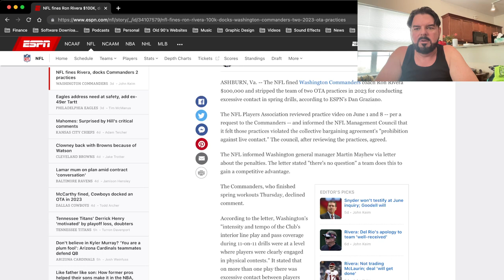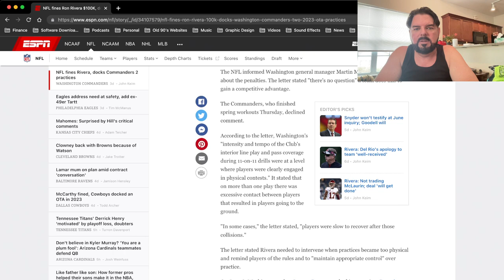Washington Commanders' Ron Rivera Fined $100k. Team Loses Two OTA Practices in 2023.